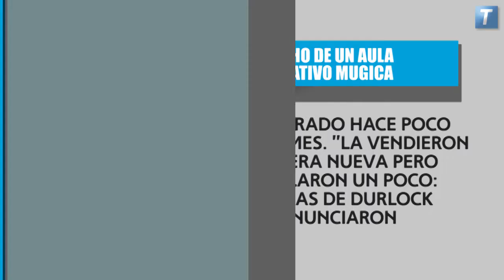EnResumen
Las tres noticias destacadas del día.